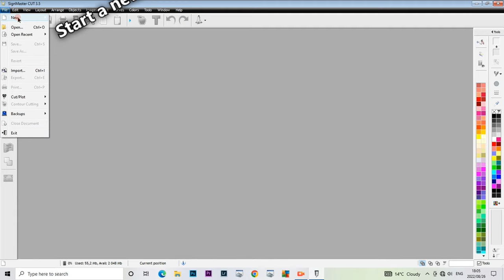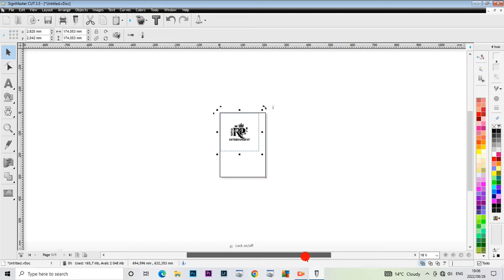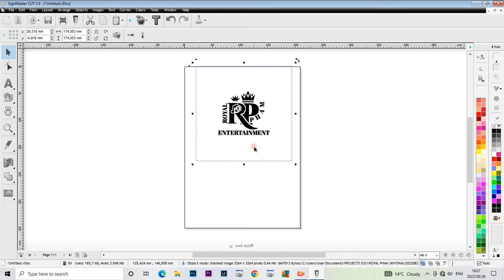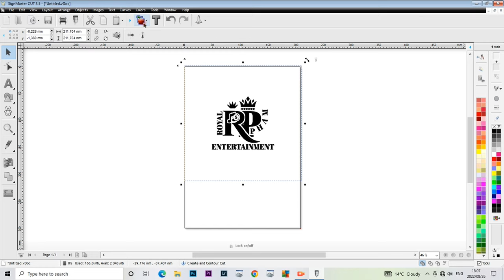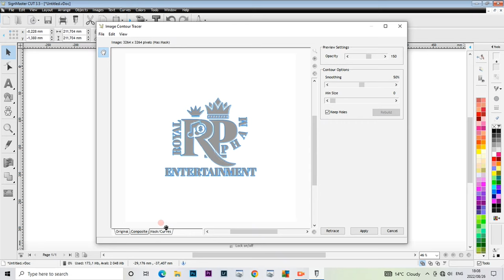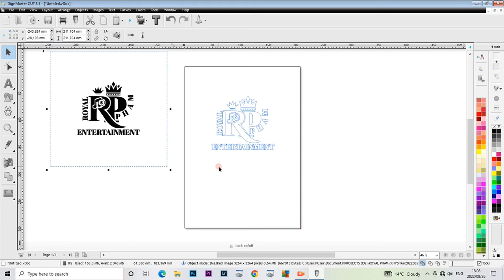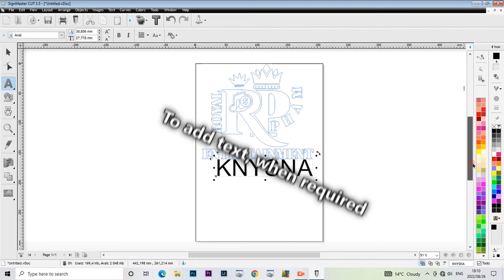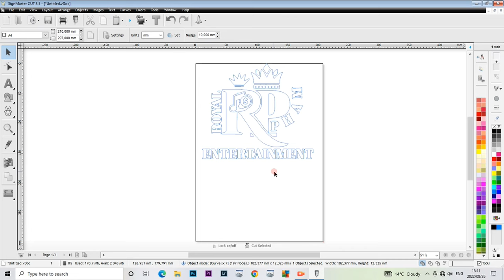Vinyl Cutting, Using SignMaster V3.5, 8 Minutes full tutorial